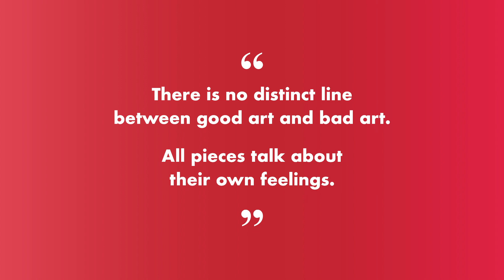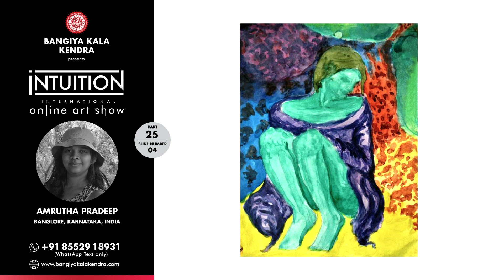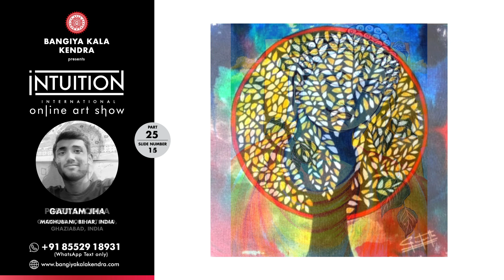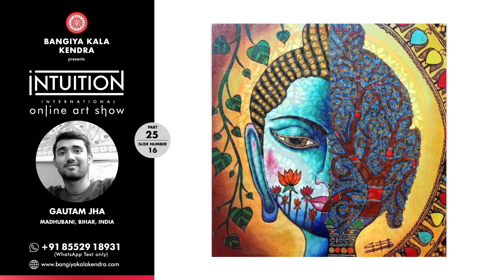INTUITION - Part 25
Bangiya Kala Kendra
presents
INTUITION
International Online Art Show
PARTICIPATING ARTISTS - PART 25

01 ANIRBAN ROY

02 ANIRBAN ROY
03 ANIRBAN ROY
04 AMRUTHA PRADEEP

05 AMRUTHA PRADEEP
06 AMRUTHA PRADEEP
07 AMRUTHA PRADEEP

08 PANKHURI JOSHI

09 PANKHURI JOSHI
10 PANKHURI JOSHI
11 ARIJIT ROY
12 ARIJIT ROY
13 PREETI SHODHA
14 PREETI SHODHA
15 GAUTAM JHA
16 GAUTAM JHA
17 LALIT VISSARWAL

18 LALIT VISSARWAL
19 SOURYA CHATTERJEE
20 SOURYA CHATTERJEE
21 SOURYA CHATTERJEE
22 SOURYA CHATTERJEE
23 SOURYA CHATTERJEE
24 AANCHAL GAUTAM
25 AANCHAL GAUTAM